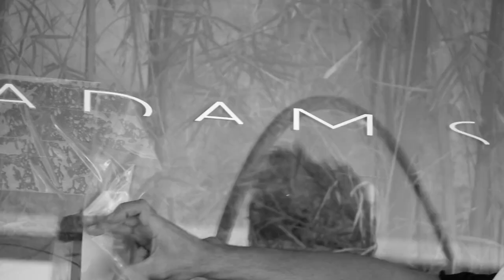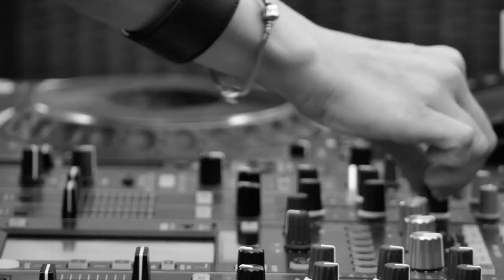ADAM SAAKS HB48 BALI 2020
Happy 48 Birthday Adam Saaks. The celebrity designer is famous for his live T-shirt cutting performances and has made his mark in the fashion industry as one of the most unique talents the world has ever seen.